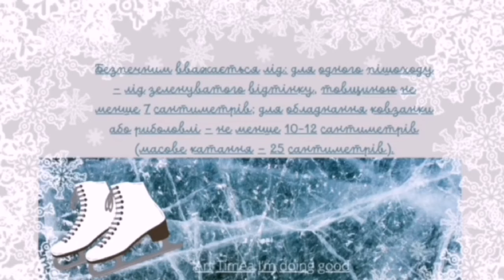Чому і в яких місцях лід крихкий? Як утворюється лід та сніжинки. Сніжинки-балеринки.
Тонкий лід.  Основні правила на водоймах взимку
Цікаво дітям про три стани води. Безпека на льодові. Як утворюється крига. Чому усі сніжинки мають різну форму. Як вода перетворюється в лід. Правила порятунку. Що робити, якщо сталася біда на водоймищі взимку.